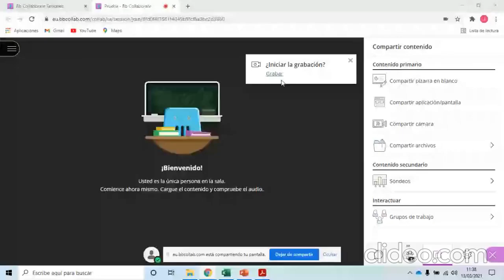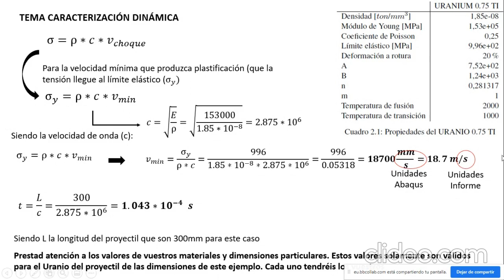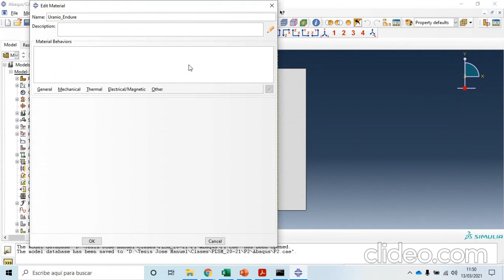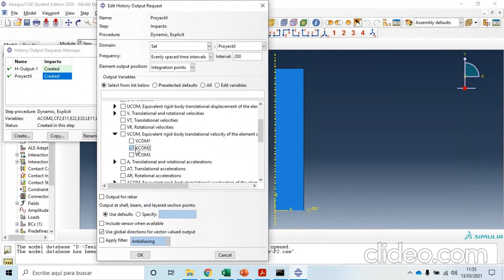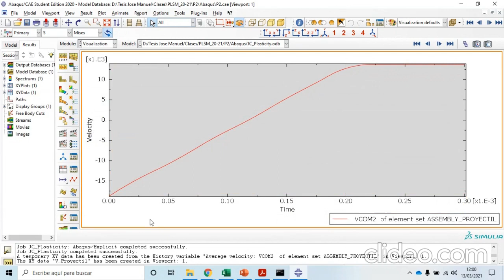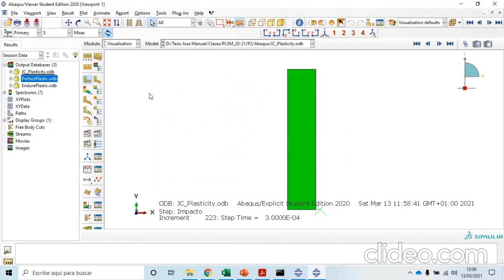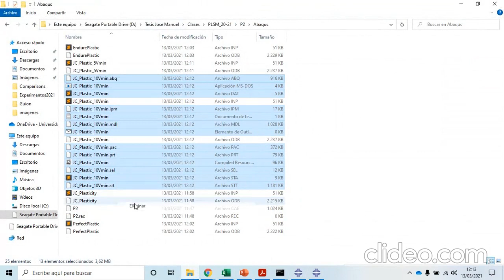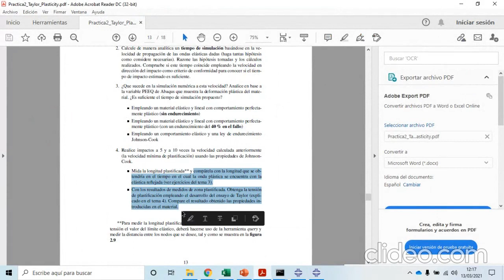PLSM_2: Simulación en Abaqus de proyectil deformable con plastificación frente a pared rígida